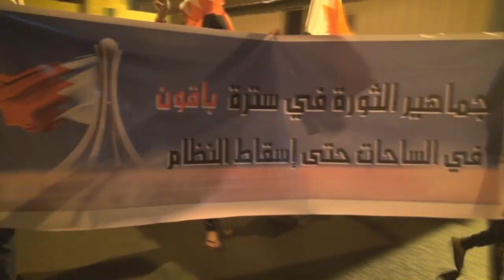مسيرة "الشعب لم يتعب ولن يتعب" في سترة والمرتزقة تقمعها 5/1/2014 Bahrain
شارك المئات من جزيرة سترة جنوب العاصمة المنامة مساء اليوم الأحد (5 يناير/كانون الثاني 2014) في مسيرة "الشعب لم يتعب ولن يتعب" وذلك تمهيداً للعصيان الشامل في فبراير الثورة وشارك فالمسيرة حشود غفيرة حملوا أعلام البحرين ورددوا شعارات تطالب بالأفراج الفوري عن المعتقلين , قوات النظام سراعان ما أقتحمت المنطقة و أطلقت الغازات السامة بشكل مفرط والتي أدت للعديد من حالات الإختناق في صفوف المتظاهرين